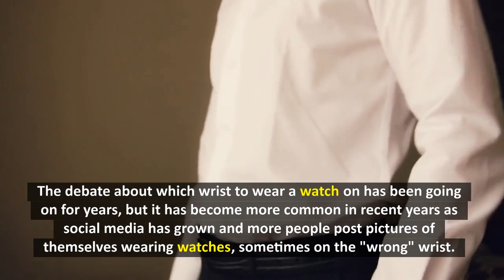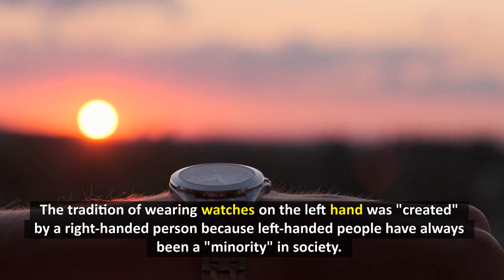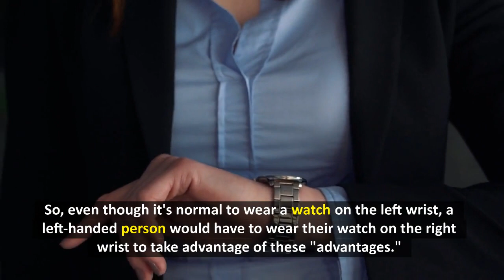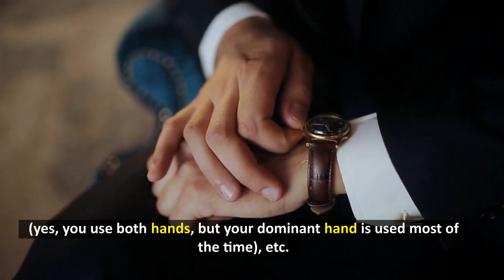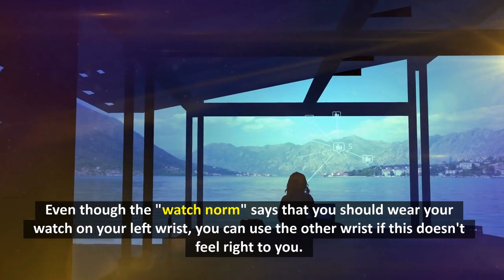Why We Wear Watches On Left Hand - STOP Wearing Your Watches WRONG! 2022